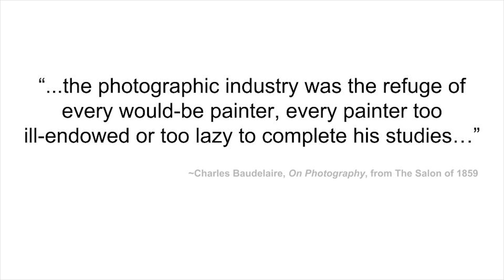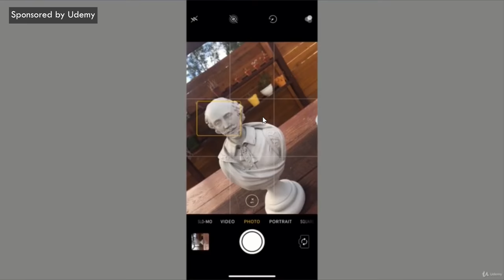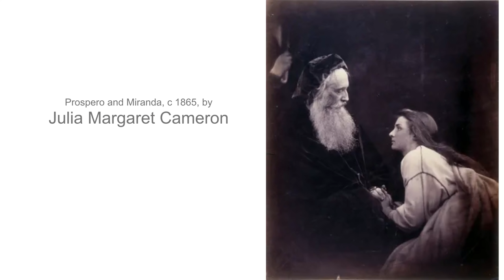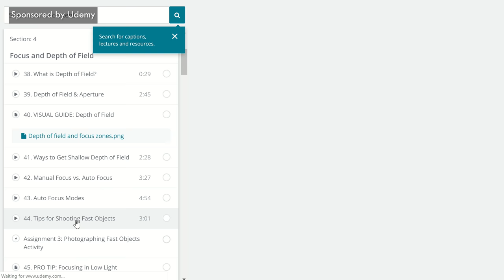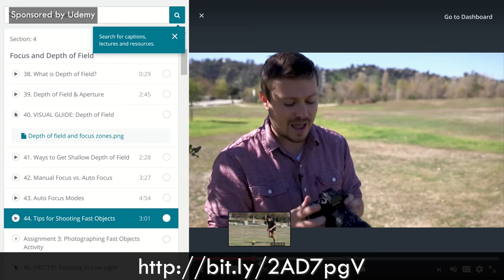Photography ISN'T Art?! (Picture This Podcast)